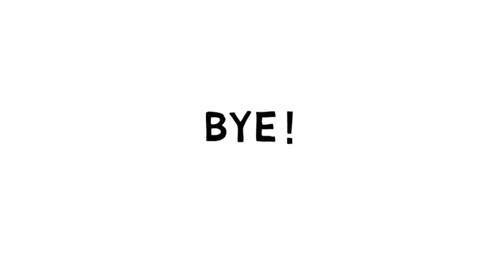Como desenhar uma casa assombrada